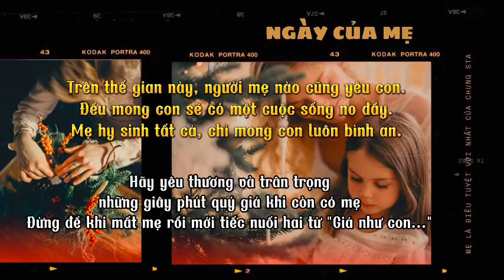V013 - TÁC PHẨM CUỘC THI THƯỚC PHIM VỀ MẸ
- Tác giả: Maria Nguyễn Cát Tường Vy
- Trực thuộc: Giáo xứ Nghĩa Mỹ - Giáo hạt Phước Lý - Giáo phận Xuân Lộc
- Giới thiệu đôi nét về tác phẩm: Video phỏng vấn một số bạn thiếu nhi  nói lên cảm xúc, suy nghĩ về người mẹ của mình
Credit:
- Bài hát: Con yêu mẹ
- Sáng tác: Quách Beem